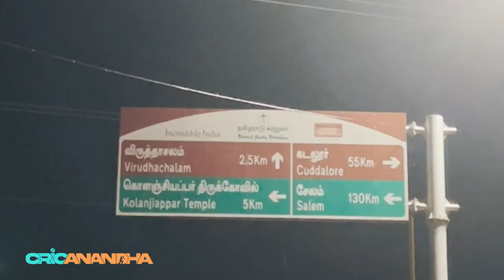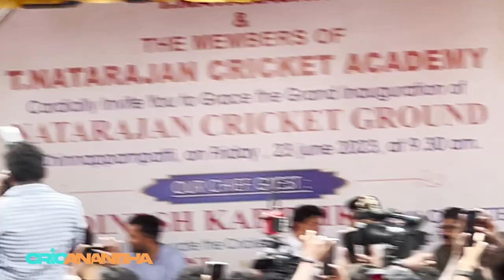அய்யோ !! Nattuவுடன் Selfie Moment 😍🔥 Natarajan Ground Opening Vlog | JP Nattu Stands | CricAnandha